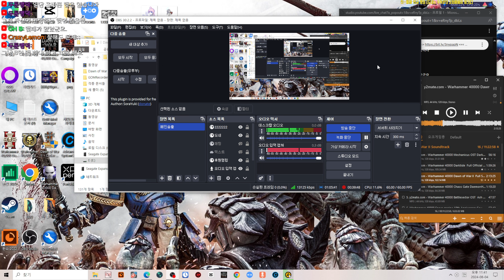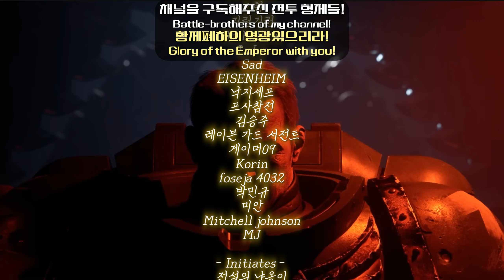간만에 던옵워 소울스톰 [유니피케이션] 모드! - Warhammer 40,000: Dawn of war Unification mod